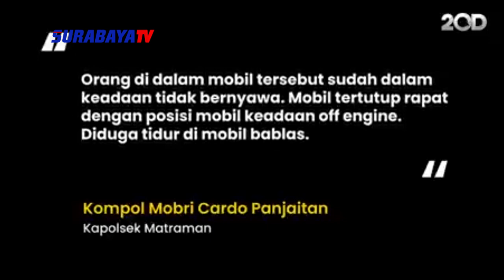PRIA TEWAS DALAM MOBIL